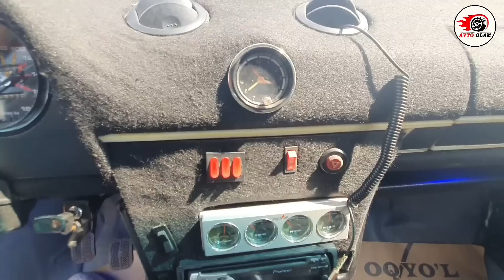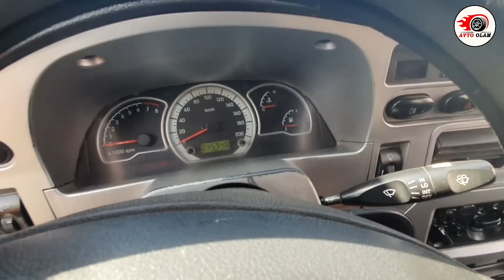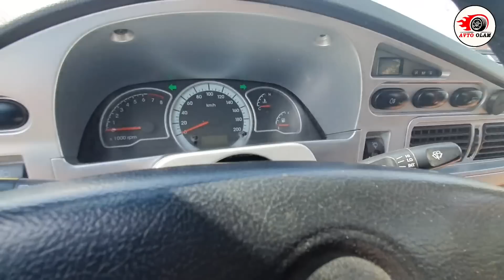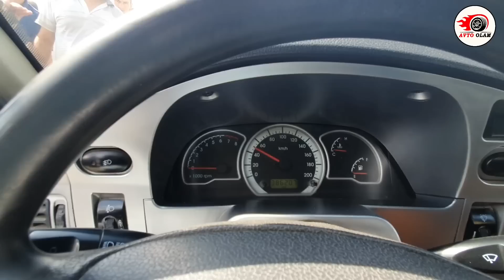РАСТАМОЖКАНИ ОЧИНГЛАР БЛОГЕР МАШИНА БОЗОРИДА АВЖИГА ЧИКДИ.АВТО ОЛАМ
ДИҚҚАТ ! Эркаклар ва Аёллар учун сайт🔻
💯%_ГАРАНТИЯ

🇷🇺Rossiyadan O‘zbekistonga🇺🇿
CARGOda yuk olib ketamiz.
Hizmatlarimiz 💯 % ishonchlik va qonuniy!
Мурожаат учун телефонларимиз:
МОСКВА-Санкт-Петербург
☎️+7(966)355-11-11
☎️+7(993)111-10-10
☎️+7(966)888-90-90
Telegramdan murojat uchun